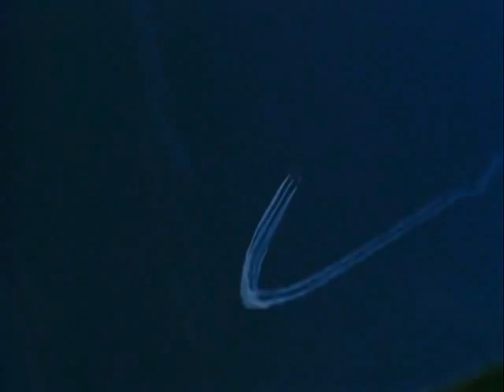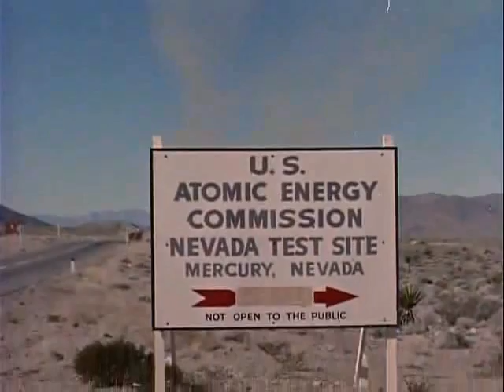F-100 Super Sabre Thunderbirds aerobatics - Nellis AFB 1959 - aerial footage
Century series F-100D Super Sabre supersonic jet fighters over the Nevada Desert, Nellis AFB NV, 1959.
U.S. Air Force Thunderbirds aerobatic team, in-cockpit footage.